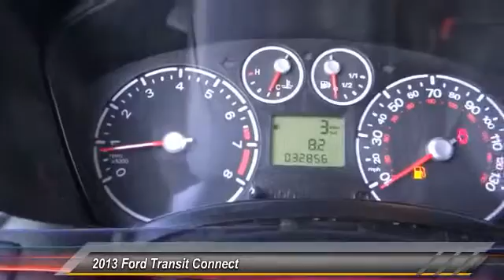2013 Ford Transit Connect COSTA MESA,NEWPORT BEACH,HUNTINGTON BEACH & IRVINE P145744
2013 Ford Transit Connect 114.6 XL W/O SIDE OR REAR DOOR GLASS

THEODORE ROBINS FORD PROUDLY SERVING COSTA MESA, HUNTINGTON BEACH, IRVINE, NEWPORT BEACH, ORANGE COUNTY, AND SURROUNDING SOUTHERN CALIFORNIA LOCATIONS. THIS WHITE 2013 Ford TRANSIT CONNECT IS EQUIPPED WITH A Duratec 2.0L I4 DOHC, AUTOMATIC TRANSMISSION, AND RECEIVES AN ESTIMATED 21 City/27 Hwy MPG. 2013 Ford TRANSIT CONNECT 114.6 XL W/O SIDE OR REAR DOOR GLASS Low miles indicate the vehicle is merely gently used. Yeah baby! Set down the mouse because this attractive, rare 2013 Ford Transit Connect is the rare specimen you've been yearning to find. This wonderful Transit Connect is the exceptionally reliable van with everything you'd expect from Ford, and THEN some. Completely Satisfying Customers Since 1921. Stock #: P145744 | VIN: NM0LS7AN9DT145744 | 2013 Ford Transit Connect 114.6 XL w/o side or rear door glass Theodore Robins Ford